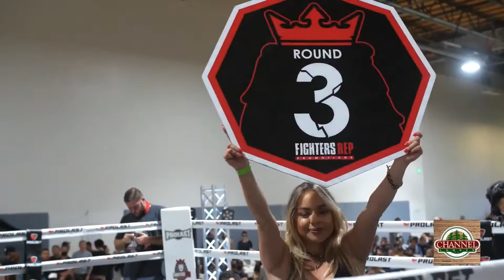Evan Boulton vs Clarance Watson | Title Fight | FightersRep 10